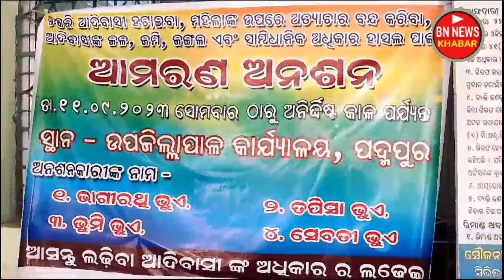କଡ଼ା କଥା / ପାଇକମାଳ ଆଇ ଆଇ ସି କେ ହୋମଗାର୍ଡ ଡ୍ୟୁଟି ଦିଆ ଯାଉ / ଦେଖୁଁନ ଶୁନୁନ ଖବର